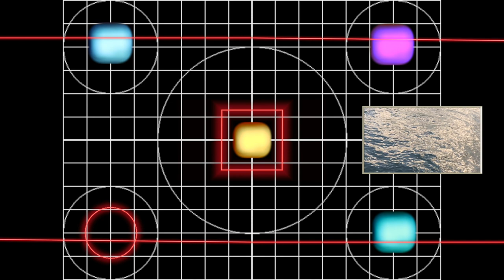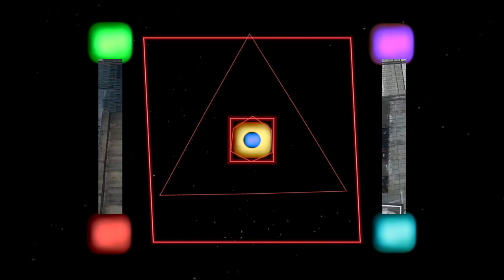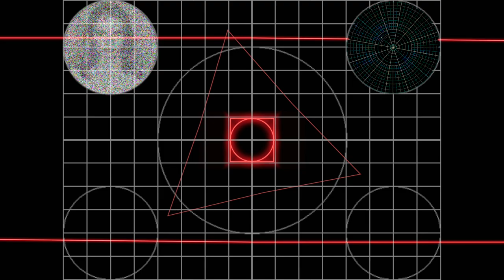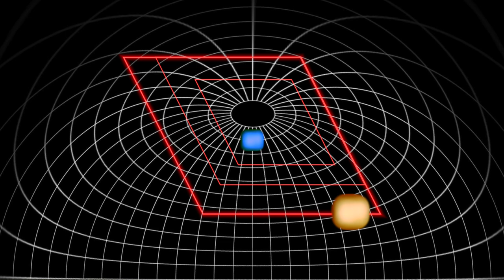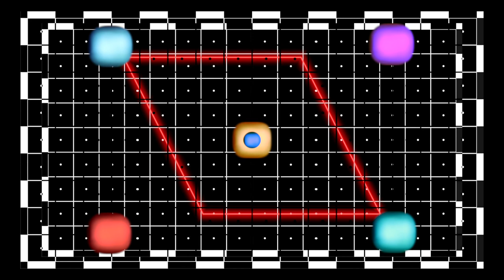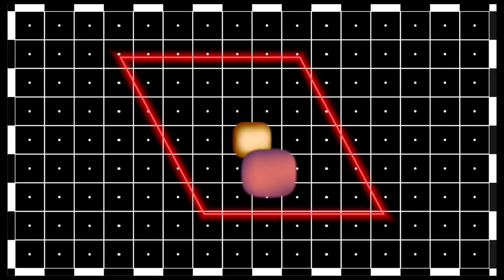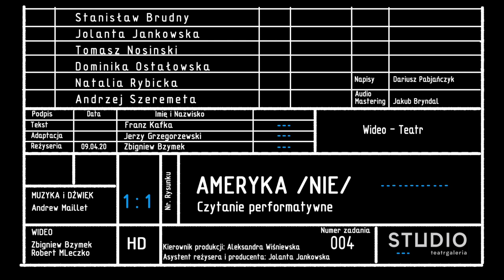Ameryka(nie) | odcinek #4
Wideo-teatr | STUDIO online
W którym Karl, po próbie starannego uzasadnienia swojego wcześniejszego opuszczenia posiadłości Pollundera, otrzymuje list od wuja, który zmienia wszystko.

Karl – Dominika Ostałowska
Robinson – Andrzej Szeremeta
Pollunder – Natalia Rybicka
Green – Tomasz Nosinski

Kafka nie popłynął do Ameryki.
Grzegorzewski nie robił spektakli w necie.

Zbigniew Bzymek (wieloletni członek nowojorskiej grupy The Wooster Group) i kompozytor Andrew Maillet - tworzą na podstawie scenariusza Jerzego Grzegorzewskiego nowy wideo-teatr.

"Ameryka" - jest to pierwsza część “Trylogii Samotności” - rodzaj intuicyjnej projekcji na temat uczuć, obsesji i kompleksów tego (z punktu widzenia europejskiego - niedojrzałego) kraju.
Bzymek, który wyjechał z Polski do Ameryki jako 5-letnie dziecko, mierzy się z symbolem dziecka - którego Kafka używa, aby opisać swoją fantazyjną podróż do kraju nakazanej amnezji, niewinności i otwartości.

Kafka nigdy nie był w Ameryce i nie dokończył pisać swojej amerykańskiej powieści o 16-letnim chłopcu wyrzuconym z domu za to, że przespał się z 36-letnią służącą. W wersji Bzymka jest to fikcyjny symboliczny - nieco młodszy - dzieciak (obiekt naszej troski) wykreowany głosowo przez Dominikę Ostałowską.

Praca opiera się na autorskim scenariuszu Jerzego Grzegorzewskiego i stosuje zabiegi czasowe i przeplatane skojarzeniowo dialogi. Jest to rodzaj snu lub niebiańskiego spotkania postaci.

Ameryka(nie)
tekst Franz Kafka
adaptacja Jerzy Grzegorzewski
współpraca wideo Robert Mleczko

aktorzy: Dominika Ostałowska, Andrzej Szeremeta, Natalia Rybicka, Tomasz Nosinski, Stanisław Brudny